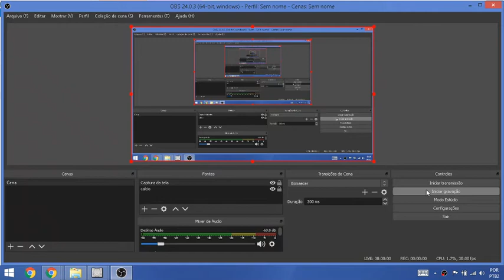Sommer Ray vs. Taylor Swift (Wrestling)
World Title